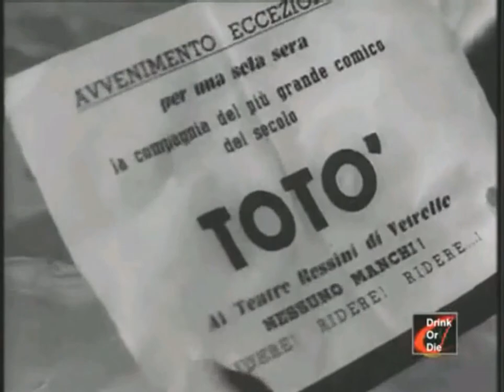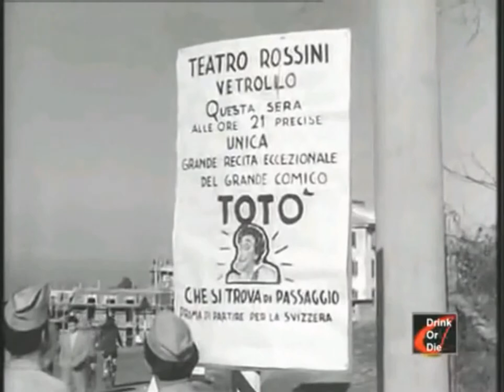bellezze in bicicletta film completo parte 2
Bellezze in bicicletta è un film del 1951 diretto da Carlo Campogalliani.
Due giovani ed avvenenti ragazze di Roma, Delia e Silvana, che vogliono diventare ballerine della compagnia di Totò, si dirigono verso Milano, venendo così coinvolte in una serie di peripezie.
«Bellezze in bicicletta – ha ricordato la Pampanini - ottenne un successo clamoroso. Non si aspirava a nessun modello particolare, era una via di mezzo tra il commerciale ed il divertente, tenuti su da un certo tono. Piacque perché c'era dentro di tutto, lo sport, bellissime ragazze. Tanta allegria, ingenuità, spensieratezza. Costò al produttore solo 250 milioni».
Un esito economico così positivo indusse la produzione a proporre l'anno successivo la realizzazione di un "sequel" con il titolo Bellezze in motoscooter. «Rifiutai – ricorda ancora la Pampanini – perché non trovavo giusto ripetere la stessa formula».
-Delia Scala, pseudonimo di Odette Bedogni (Bracciano, 25 settembre 1929 – Livorno, 15 gennaio 2004), è stata un'attrice e ballerina italiana, il cui nome è principalmente legato alla commedia musicale negli anni degli esordi, in Italia, di questo nuovo genere di teatro. Non fu solo un'artista del palcoscenico completa e di grande versatilità, capace di recitare, ballare, cantare a buoni livelli, ma offrì una figura di soubrette del tutto innovativa rispetto ai canoni degli anni quaranta, troppo centrati su camminate in abiti vistosi e pose seduttive. Spontanea, dinamica, di una bellezza lucente che non ebbe bisogno di trucco o di fisico imponente, volitiva ma dolce, ironica ma gentile, nella sua spiccata carica comunicativa seppe suscitare nel pubblico un'irresistibile simpatia.
-Silvana Pampanini (Roma, 25 settembre 1925 – Roma, 6 gennaio 2016[1]) è stata un'attrice italiana. Di famiglia di origine veneta, trapiantata a Roma da tre generazioni, lontana parente del celebre soprano Rosetta Pampanini, si diplomò all'istituto magistrale e al Conservatorio di Santa Cecilia. Era ancora una studentessa quando la sua insegnante di canto la iscrisse al concorso di Miss Italia rilanciato a Stresa nel settembre del 1946 dopo una lunga pausa bellica: nonostante la vittoria ufficiale di Rossana Martini, le vivaci proteste del pubblico determinarono una forte affermazione personale della giovane e provocante Silvana. Questo concorso di bellezza lanciò la Pampanini nel mondo del cinema: lei iniziò la carriera come interprete di pellicole musicali e acquisì una popolarità crescente anche tramite i settimanali illustrati e i cinegiornali. Suo padre Francesco, inizialmente contrario alla carriera della figlia come attrice, lasciò il lavoro e divenne il suo abile agente. Nella prima metà degli anni cinquanta, poco prima che Sophia Loren e Gina Lollobrigida raggiungessero una grande notorietà, per una breve ma intensa stagione la Pampanini fu il simbolo più rappresentativo della bellezza italiana a livello mondiale, assieme a Lucia Bosè e Silvana Mangano. Arrivò a girare otto film in un anno, a volte lavorando su due set contemporaneamente. Al contrario delle colleghe lei aveva una solida preparazione musicale quindi fu ingaggiata anche per registrare, su dischi in vinile a 78 e poi a 45 giri, numerose canzoni che non sono mai state ripubblicate su supporti più moderni, eccezion fatta per alcuni brani reperibili in streaming audio. Sul grande schermo la Pampanini apparve, spesso doppiata nel parlato ma raramente nel canto, insieme a tutti i migliori attori italiani del dopoguerra: Totò, Peppino De Filippo, Alberto Sordi, Vittorio De Sica, Marcello Mastroianni, Nino Manfredi, Vittorio Gassman, Walter Chiari, Amedeo Nazzari, Renato Rascel, Raf Vallone, Nino Taranto, Massimo Girotti, Ugo Tognazzi, Carlo Dapporto, Paolo Stoppa, Rossano Brazzi, Massimo Serato, Folco Lulli, Aroldo Tieri, Carlo Campanini, Tino Scotti. Fra i partner stranieri: Jean Gabin, Henri Vidal, Jean-Pierre Aumont, Raymond Pellegrin, Pierre Brasseur, Pedro Armendáriz e perfino Buster Keaton. Negli anni cinquanta molti film con la Pampanini ebbero una distribuzione internazionale.
-Carlo Croccolo (Napoli, 9 aprile 1927 – Castel Volturno, 12 ottobre 2019) è stato un attore, doppiatore, regista e sceneggiatore italiano.